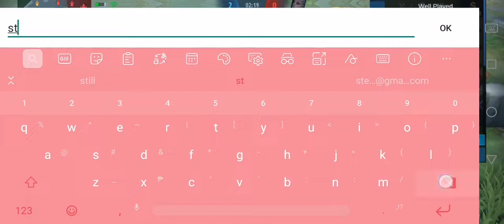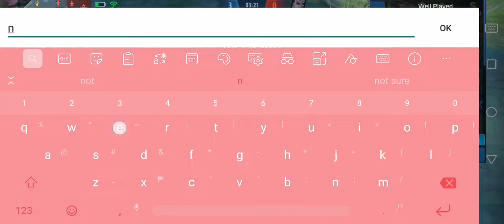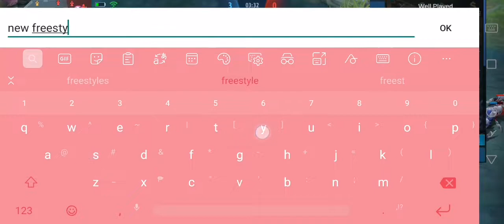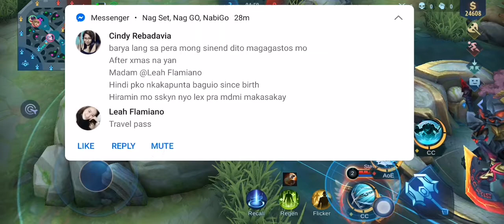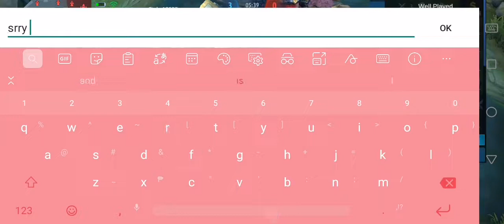I have a blazing west acc